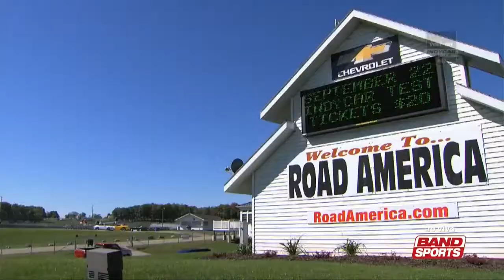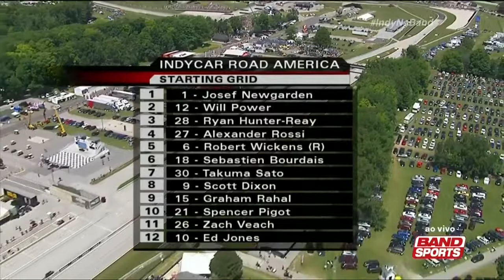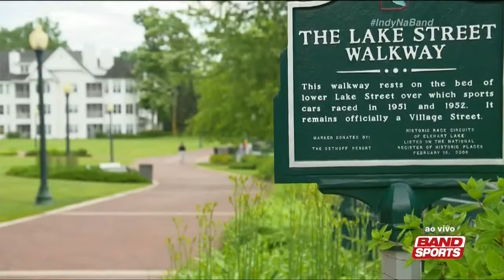Fórmula Indy 2018 - GP de Road America - Gravação robcarv8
Copyright: Indycar/Rede Bandeirantes de Televisão 2018.